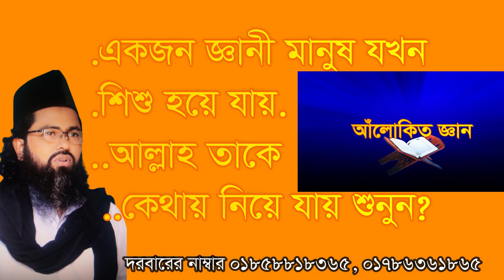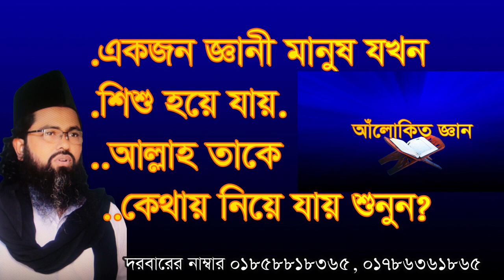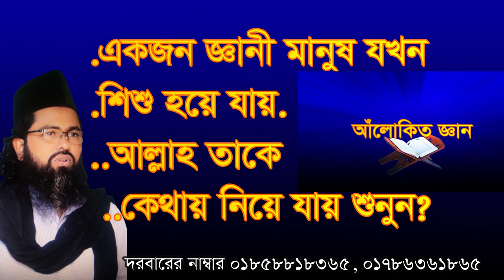শিশু হয়ে যায় একজন জ্ঞানী মানুষ, siso hoye jay ek jon gyany manos